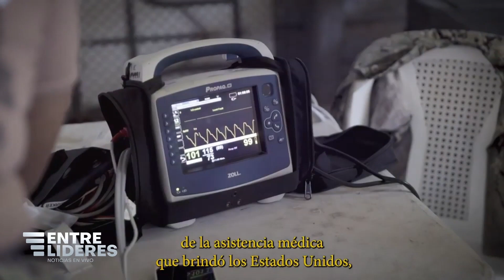Robert Thomas advierte que avances en tema de corrupción en RD son "frágiles y reversibles"